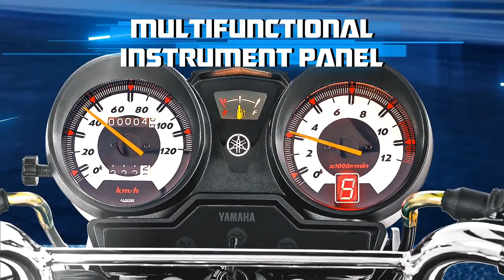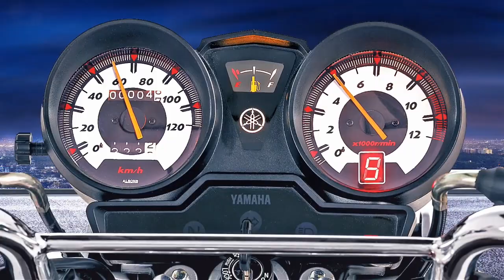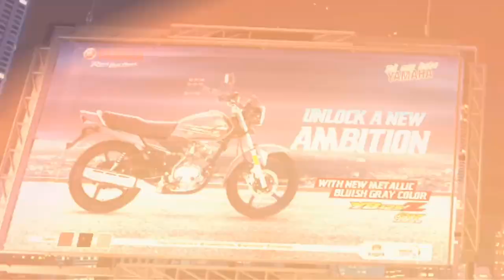2023 Yamaha YB 125 New Model Launched💥Price 90k & Mileage 65 kmpl |Yamaha 125 Bike in india😱|Details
2023 Yamaha YB 125 New Model Launched💥Price 90k & Mileage 65 kmpl |Yamaha 125 Bike in india😱|Details